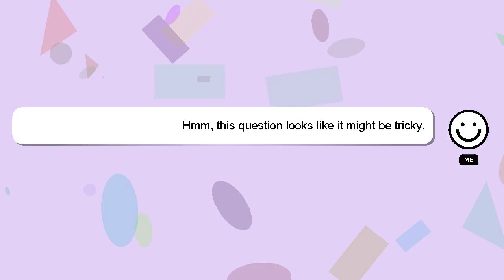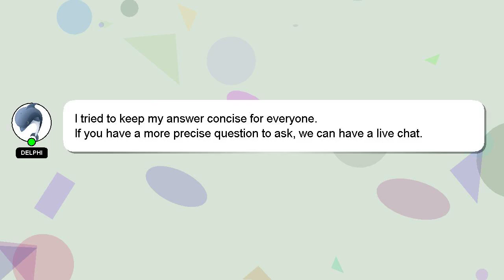How to paint new cabinets?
Let me give you a brief introduction of who I am, Hey, I am Delphi. I am here to help you get the answers you are seeking. - How to paint new cabinets?

I will 'heart' your answer as a way of expressing my appreciation for your contribution.

*2 What we are experimenting :*